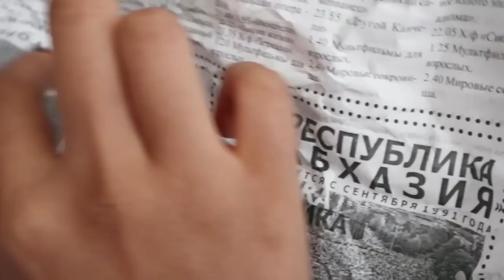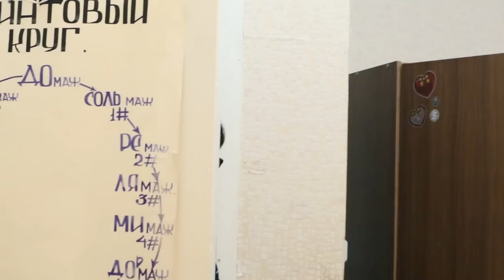НИКТО НЕ ДУМАЛ,ЧТО ОНИ ТАК УМЕЮТ!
Я хочу ,чтобы мы становились чуть ближе и знали больше обо мне. Я долго думала как это сделать. Поэтому, я придумала выпускать видео, где собраны какие - то события, по другому "моменты жизни".
Сейчас Вы узнаете где я учусь, и как проходят наши будни.

⬇️ РАЗВЕРНИ ПОЛНОСТЬЮ  ⬇️
⭐ПОДДЕРЖИ МОИ СТАРАНИЯ⭐

🎧Музыка из видео:
Non_Piu_Andrai

❓FAQ
📸 АППАРАТУРА :